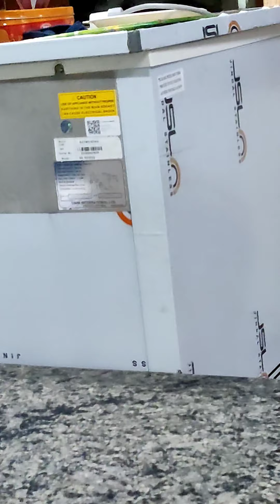ANNADANAM VIDEO OF SMT CHALLA SUNDARAMMA GARU